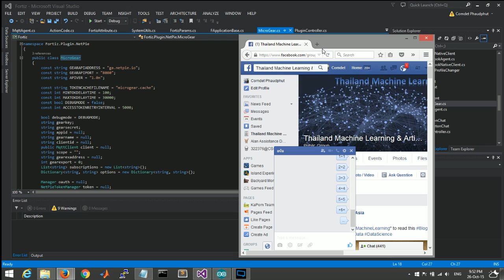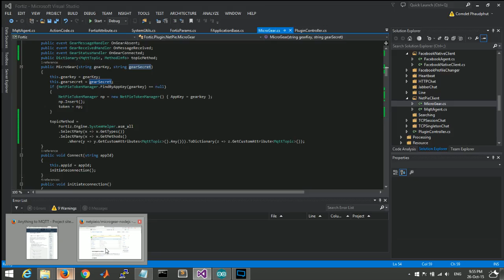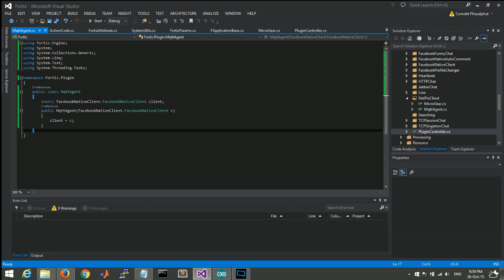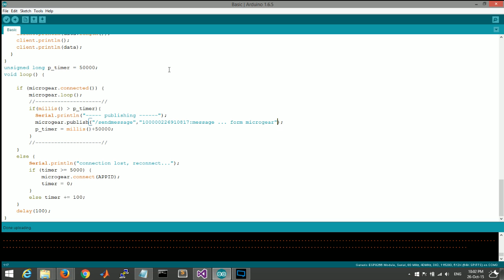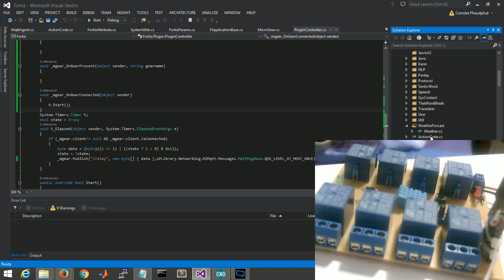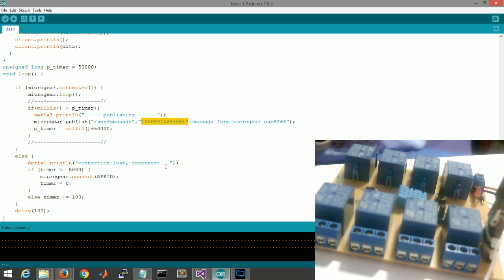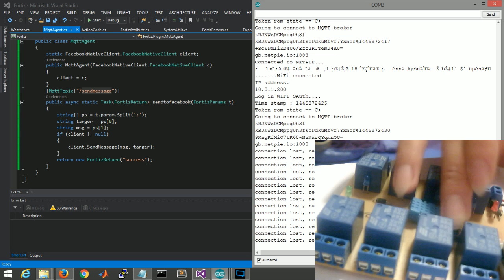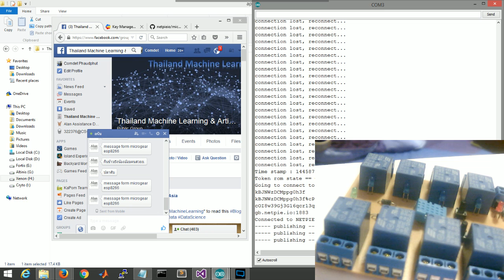Alan(อรัน) and C# Microgear - เชื่อมต่อ Microgear NetPie เข้ากับอรัน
ทดสอบโค้ด Microgear C# สำหรับเชื่อมต่ออรันเข้ากับ Netpie ทำให้ อุปกรณ์ส่งข้อความมายัง facebook ได้